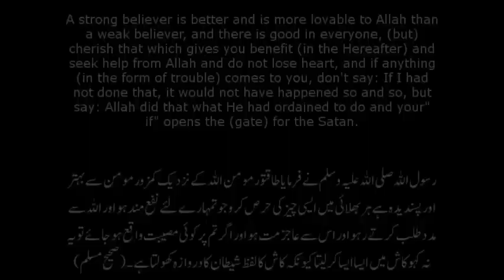How to Value Yourself through Mirror Reflections (Powerful Techniqeu)